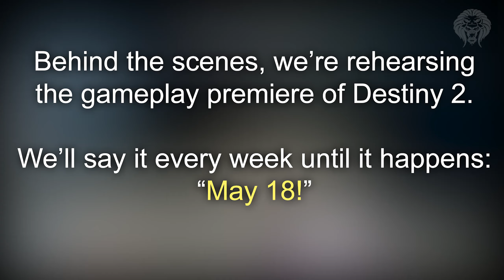Destiny: NEWS UPDATE! New Patch Notes, Destiny 2 Future From Xbox & Hidden Missions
Destiny News! Latest Update 2.6.0.2 Patch Notes, The Future of Destiny 2 & Hidden Missions

In this destiny video we are talking about all the latest destiny news from the bungie weekly update or this week at bungie blog post. Bungie yet again reminded us of the destiny 2 gameplay reveal which is currently being rehearsed, I’ll also be talking about the latest update hotfix 2.6.0.2 patch notes, some strange hidden story missions and an interview mentioning destiny 2.